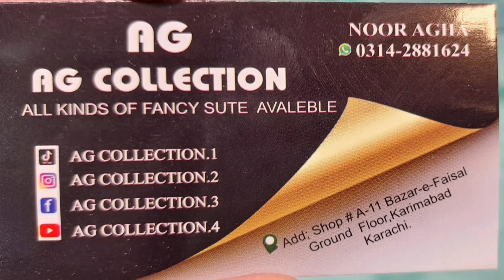Lawan chiffon or b bhut saray kapron mai lagi bari sale [Karimabad bazare faisal]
shopping vlog, shopping dress, shopping embroidery dresses, shopping causal dresses, shopping all branded dress, shop,karimabad, antik, design,  antik, colour, antik, embroidery, karimabad, bazar faisal, karachi, discounted price, resinable price ,pakistan

Nidz vlogers: you tube channel
you tube. com/@nidz5336

Instagram.com/@nidaazhar41